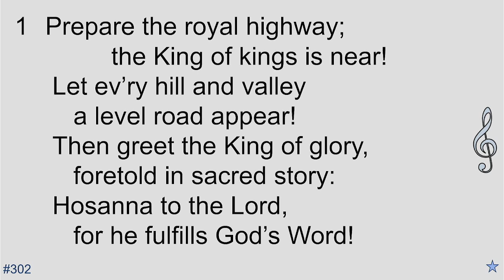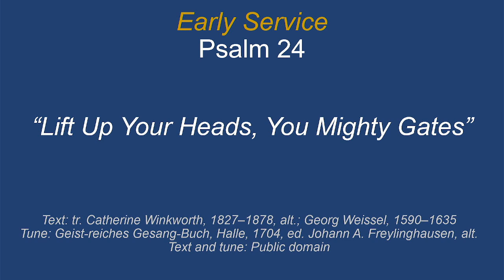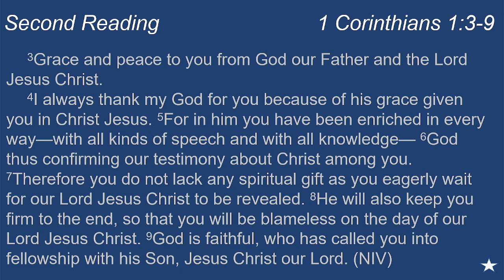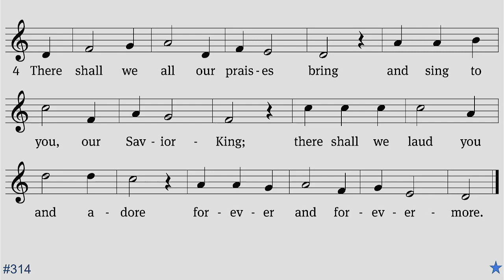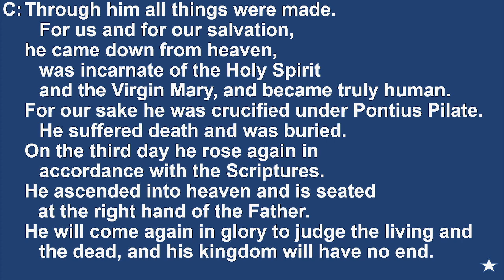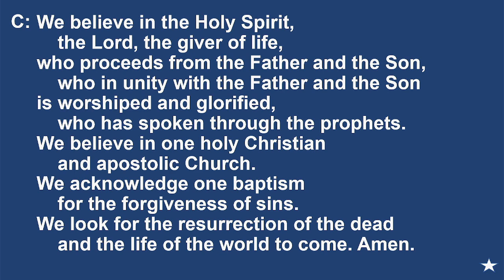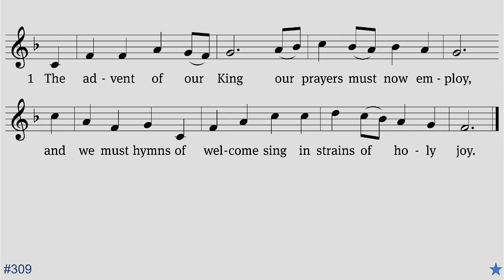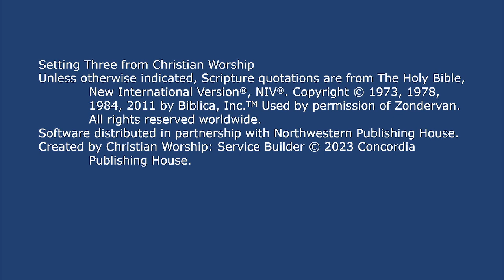2023-12-3 Isaiah 64:1-9 "Rend the Heavens and Come Down, Lord!"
Immanuel Lutheran Church
Findlay, Ohio 45840